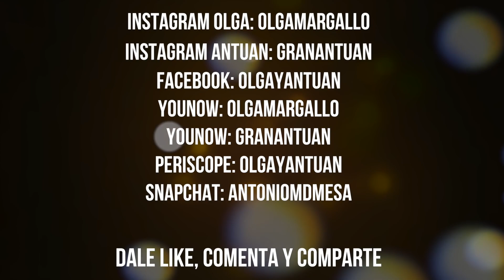CUMPLEAÑOS FELIZ | Vlogs Diarios | PLANETA USA Episodio 113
Nuevo Vlog de Olga y Antuan. CUMPLEAÑOS FELIZ | Vlogs Diarios | PLANETA USA Episodio 113